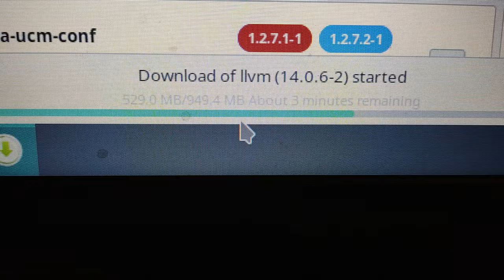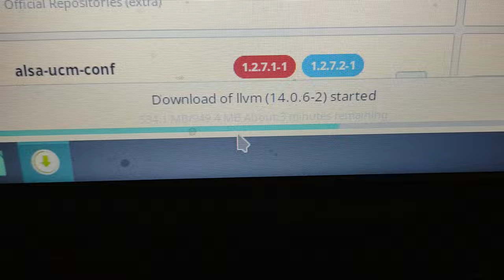Does Manjaro Linux Take Too Long To Download Updates?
Just wondering if Manjaro Linux actually takes too long to download updates or it only occurs during certain times of the day. This happened as I was running the Manjaro Linux System Updates on the converted Lenovo G50 Laptop.